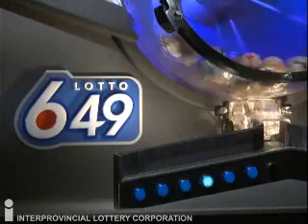Lotto 6/49 Draw August 29, 2012